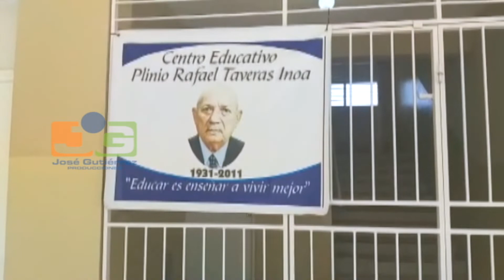Directora Regional Educación visita escuelas Navarrete donde reportaron casos sospechosos Covid -19